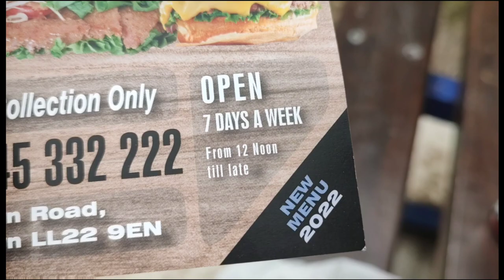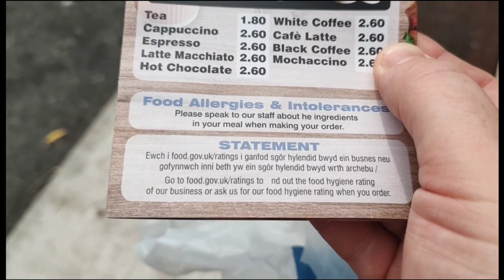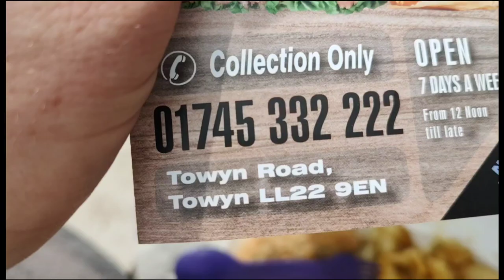Takeaway Tuesday Towyn Fish🐟 And Chips Food Review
Source:Audionautix.com
Musician:Jason Shaw